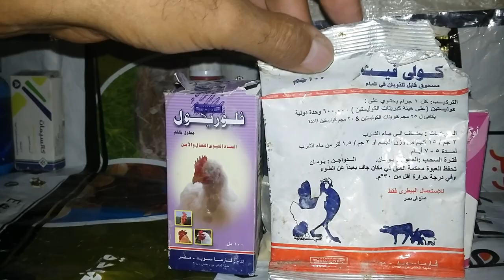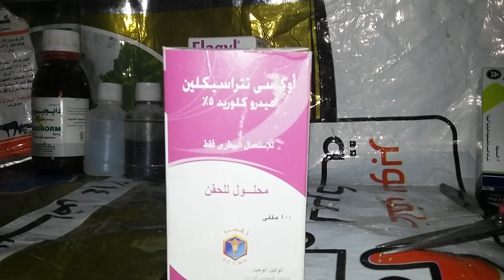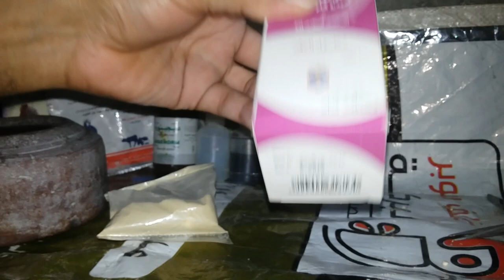حمامه علاج للاسهال الاخضر والسلمونيلا الهزة الروشة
حمامه

رابط علاج مرض السلمونيلا  والإسهال الأخضر الهمه الروشة  الجزء الاول